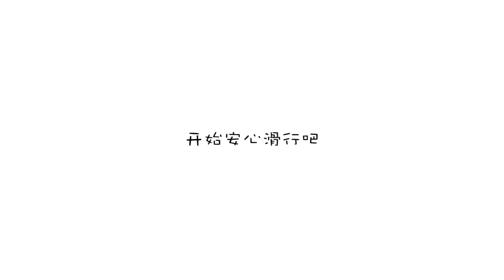轮滑前的热身 Warm-up moves before rollerblading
热身是我们做每一项运动前都需要认真对待的环节，尤其在秋冬季节。它保护我们免受不必要的运动伤害，也让运动更高效。这套简单的热身动作，是柚子团队设计在轮滑运动前进行的，你可以将其作为参考，也欢迎给我们提出更多建议哦！

柚子轮滑位于中国广州，成立于2005年，核心团队20余人。我们为广大轮滑爱好者和从业者提供专业装备/技术教学/和赛事活动服务，一直大力推广轮滑运动文化。

跟柚子们一起动起来吧！

YOYOSKATE，found in 2005, is located in Guangzhou, China. With a core team of over 20 skaters, we offer skating equipment, skating lessons, training programs, different activities and competitions. Meanwhile, YOYOSKATE has been vigorously promoting the culture of skating.

Move up and skate along with YOYOSKATE!

Our other contacts:
柚子轮滑微信公众号Wechat Official： 1. 柚子轮滑（资讯动态与装备） 2.柚子陪你学轮滑（技术培训与赛事活动）

Any further questions or suggestions, please contact